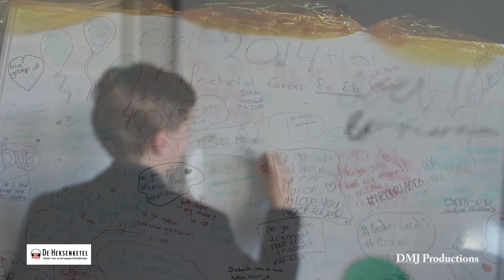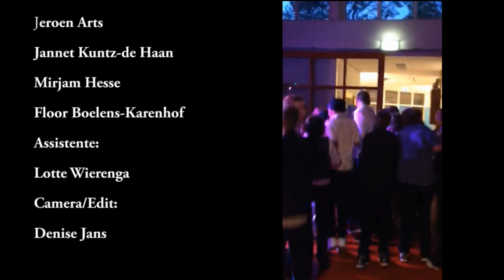Gala obs De Heksenketel Groep 8 2013-2014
Op de obs de heksenketel in Assen heeft groep acht elk jaar een schitterend afscheidsfeest of te wel gala. De oud leerlingen worden met de limousine gebracht en lopen in de mooiste jurken of in pak de rode loper af. In de school vind een fantastisch feest plaats om de basisschool jaren met een knal af te sluiten.